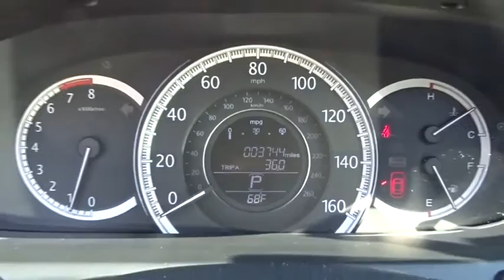2015 Honda Accord White Plains, New Rochelle, Westchester, Scarsdale, Greenwich, NY STK258673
2015 Honda Accord

**HONDA CERTIFIED* and 2015 Honda Accord EX White. A one owner beyond compare. Quiet cabin blankets you in peace and tranquility. **No Games**No Gimmick** The price you see is the price you pay at White Plains Honda. No other dealership will treat you like family the way we do here, we've got an excellent customer satisfaction rating.**FREE***: Maintenance Routine Oil Change For 12 months!* Set down the mouse because this 2015 Honda Accord is the car you've been looking for. Take some of the worry out of buying an used vehicle with this one-owner gem. The Accord represents best value their classes have to offer when compared to the more than 300 new cars available in 2015. Certified vehicles includes preowned 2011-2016 Honda's with less than 80k miles. DUE TO OUR HIGH INVENTORY TURNOVER, IT MAY BE POSSIBLE THAT A LISTED VEHICLE MAY BE SOLD. IF SO, WE WILL PRESENT YOU WITH SIMILAR VEHICLES AT A SIMILAR PRICE.  To find the best value, we do the research before you do. We strive to provide you with the best value on every vehicle. Family operated since 1929, our success is due to being a highly customer centric dealership, attending to your every need. Maintenance. *Oil changes as recommended by manufacturer, must purchase vehicle at Internet price.